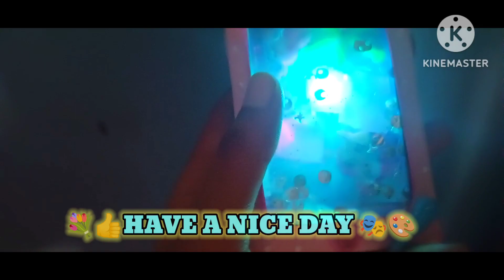HOW TO MAKE MINI PHONE || DIY MINI PHONE TOY || easy creative art ideas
effective, efficiency, and energetic to improve
my drawing skill and I will share all my drawing and experience with you by creating and uploading that types of videos, I am doing very hard work.

So, Please Support me guys
By hit a Thumbs up 👍

how to make MINI PHONE